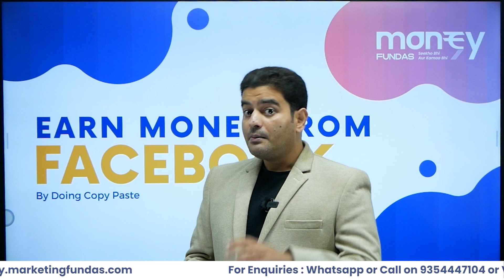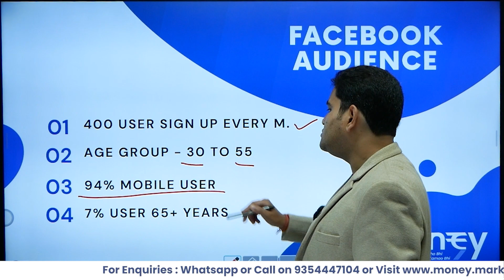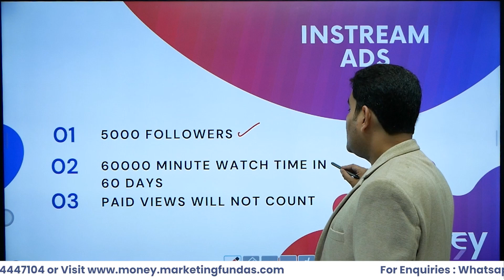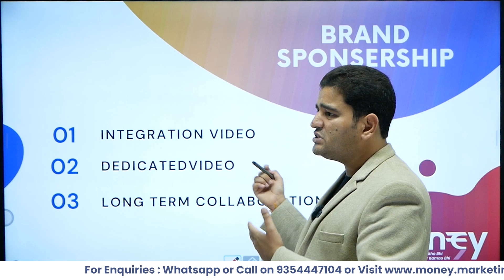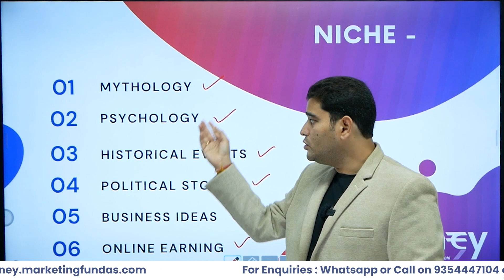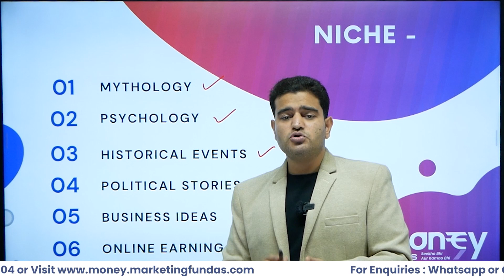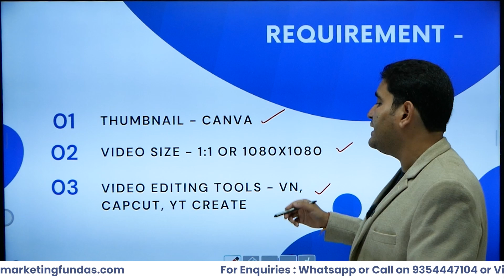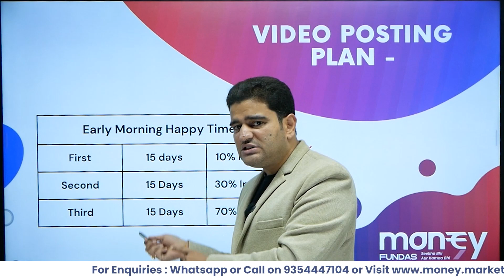Copy Paste करके Daily Rs.1000 Earn करे | facebook se paise kaise kamaye online Earning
Looking to earn Rs.1000 daily with Facebook? Discover the copy-paste method! In this video, learn how to make money online effortlessly. No skills or investment needed! Join us as we unveil Facebook's earning secrets step by step. Don't miss out on this opportunity! Watch now!

For Digital Marketing Training & Instant Online Income Click Below Given Link or Call

What Defines Me -

I Am Hitesh Gupta - A Teacher, Entrepreneur, Content Creator, Digital Innovator and Mentor. I founded @MarketingFundas  . More than 40k Users learn daily from our channel. Prior to that, I am currently building Money Fundas and solving the Personal Finance Management issue.